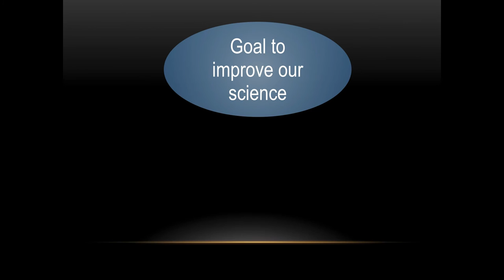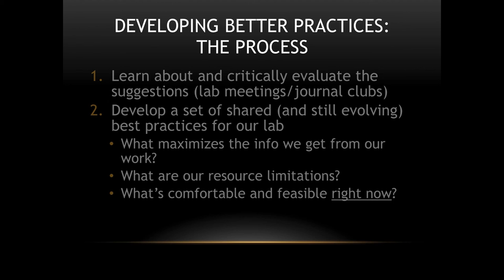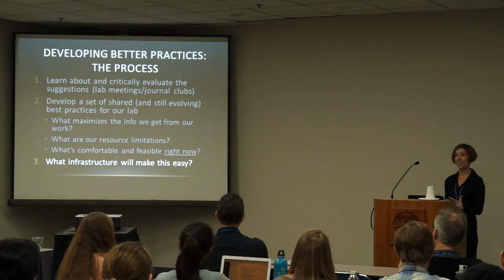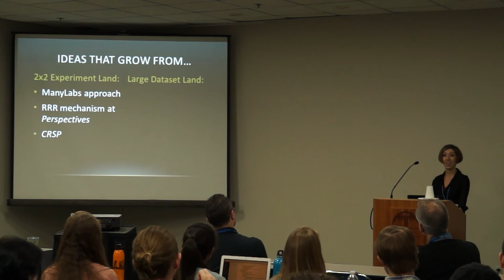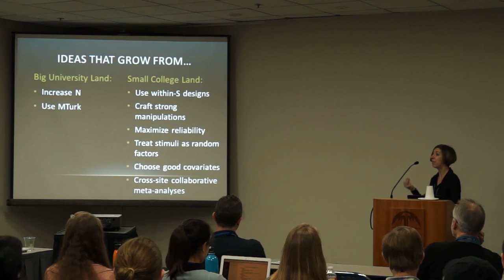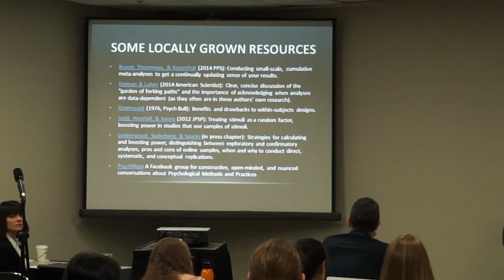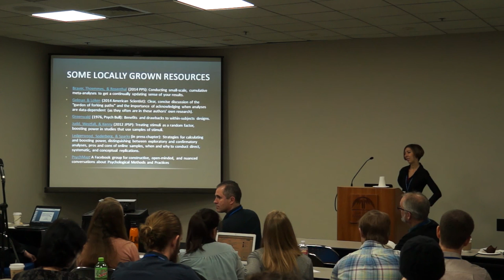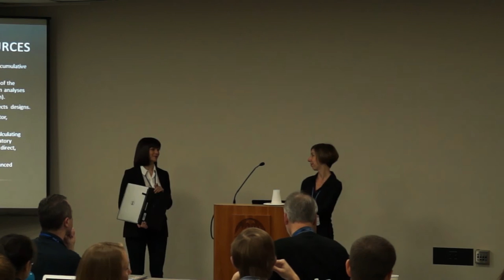Alison Ledgerwood - The Start-Local Approach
Featuring Alison Ledgerwood, UC Davis

This Navigating the New Era of Social & Personality Psychology Preconference, hosted by the SPSP Training Committee, brings together some of the most well-respected names in the field to get their take on what changes are occurring, how they will ultimately affect our field, and how early career scholars can navigate our rapidly changing science.